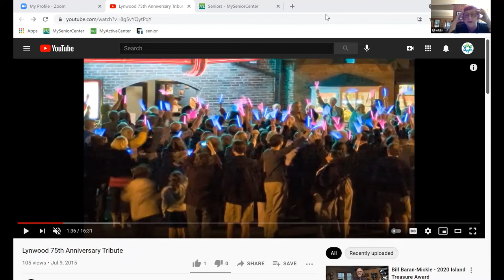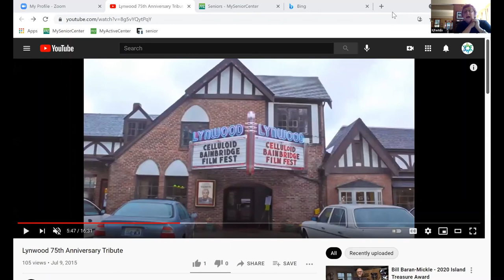Meet tj Faddis - Bainbridge Oral History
tj Faddis shares her story of coming to Bainbridge and becoming forever known as a local film aficionado and tireless promoter of the art of movies, both locally and worldwide.  tj’s stories are from times before, during and after being the heart of the historic Lynwood Theater. Hosted by Katy Curtis of the Bainbridge Island Historical Museum.